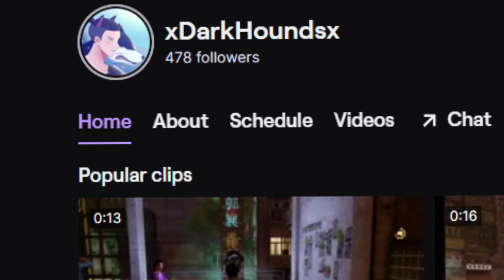THERES ACUALLY GOOD GAMES COMING???